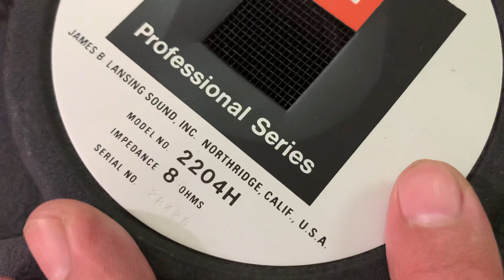Bas rời JBL-2204H ! Bas 30 từ 220 côn 100 vừa về 4 đôi đẹp như mới lh:0948388448””12/7/2021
JBL 2204h